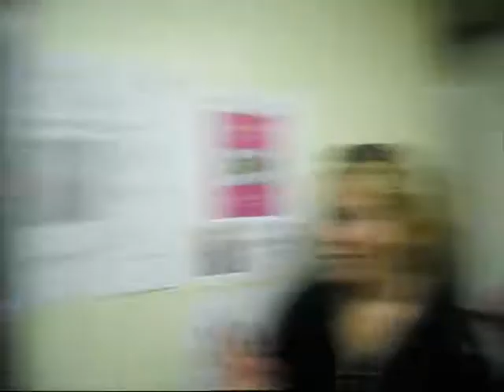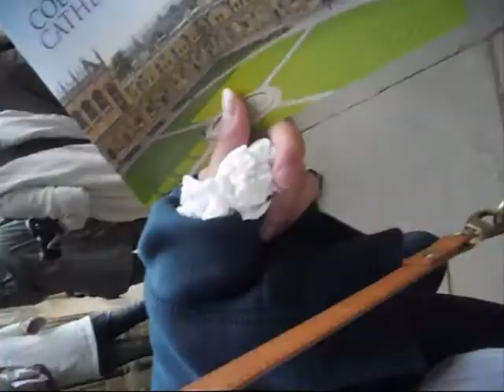Day 10 in Brighton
info kommer på kaseyef.blogg.no